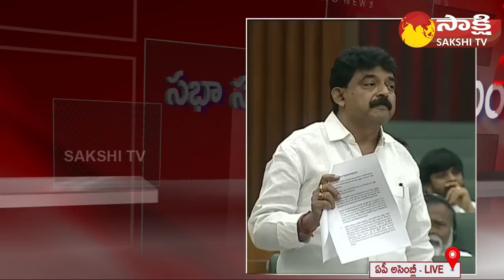Perni Nani Comments on Pawan Kalyan | Chandrababu Skill Development Scam | AP Assembly |@SakshiTV​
Perni Nani Funny Comments on Pawan Kalyan | Chandrababu Skill Development Scam | AP Assembly | @SakshiTV ​